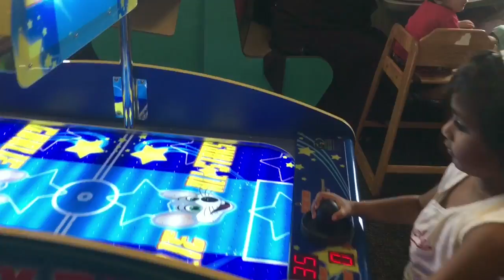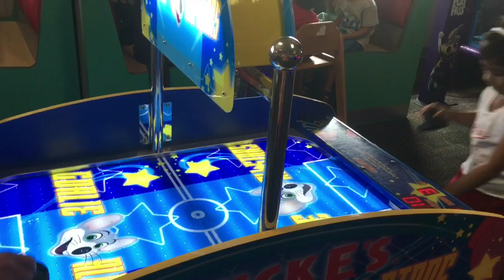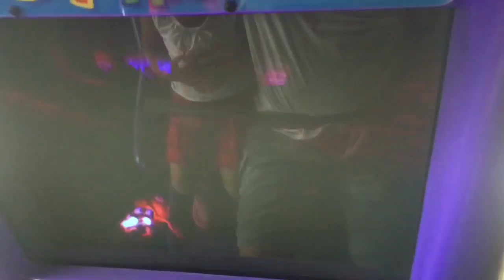Kid's Outing at Chuck E Cheese Family Fun Indoor Kids Play Area Games Activities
CHUCK E CHEESE FAMILY FUN Indoor games and Activities for Kids . Shrika loves to play in Chuck E Cheese with lots of fun .There are many games and activities for kids like  basketball, horse riding, car riding, taking picture! After playing a fun game, you get tickets and could trade in to win a prize!
Other videos of Shrika toys Review channel

ROTODRAW TOY REVIEW | A Classic Dial A Doodle Drawing Toy |Trace and Draw Animal characters